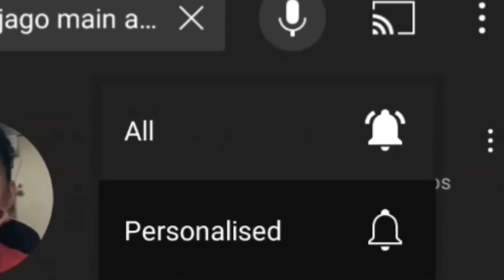Cara Lawan Jungler Tank Pake Hero ASSASIN dan Emblem ASSASIN! Rotasi & Tips Lengkap - Mobile Legends